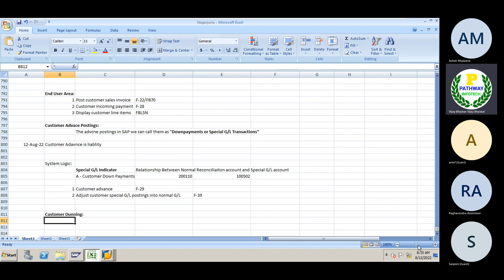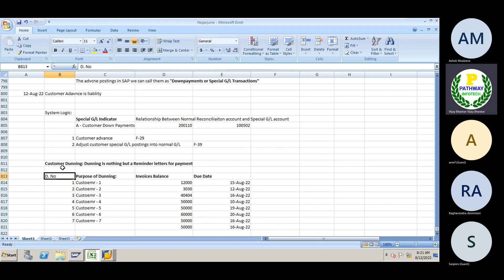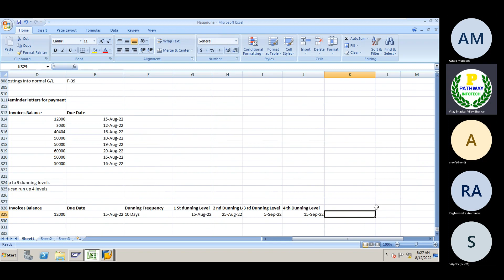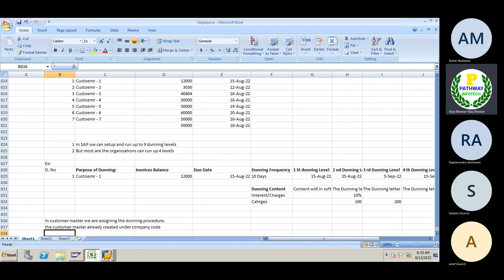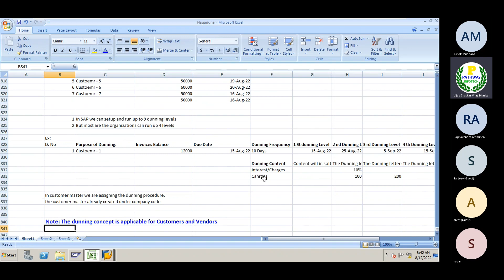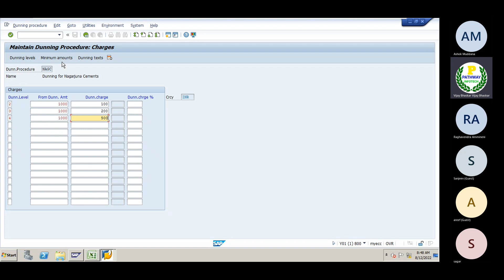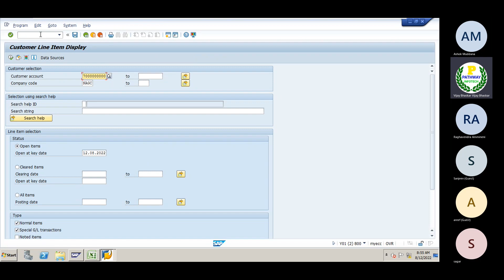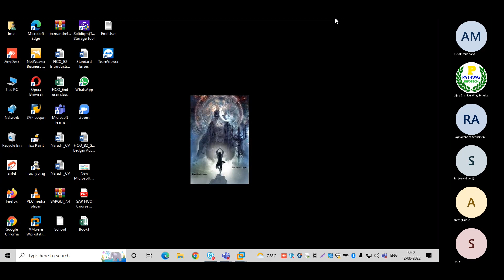SAP FICO బ్యాచ్ -3|| తెలుగులో|| Dunning|| Customer Dunning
Education Qualification:
1. MBA with ICWAI

Hands on experience on the below SAP modules:

1. SAP FICO
2. SAP FSCM (Credit, Collections, Dispute and Treasury and Risk Management
3. S4HANA Migration from ECC 6.0 to S4HANA 1709
4. S4HANA 2020 Green Field Implementation FI+FSCM